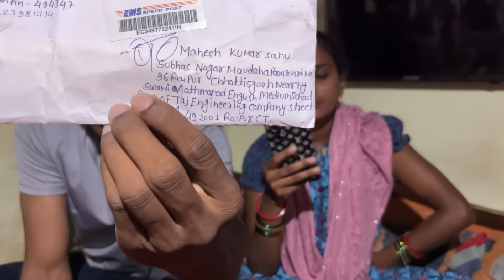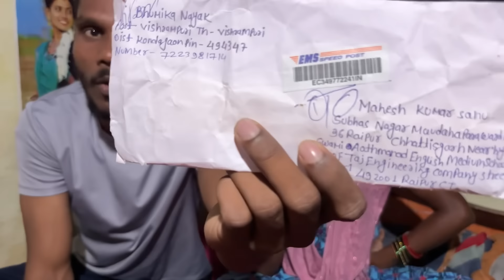आपके Comment के जवाब ? ❗️ अईसे कमेंट मत किया करो 👌🙄 ❗️ Mahesh Geeta Sahu ! Cg Vlog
नए नए वीडियो देखने के लिए हमरे चैनल 👉 Mahesh Geeta Sahu 👈  को Subscribe करें और साथ में Bell icon 🔔 को भी दबा दे ताकी हमारे वीडियो की nottification आप तक पहुंच सकें.!

Latest video के लिए आप हमें इंस्टाग्राम में भी फॉलो कर सकते हैं...

Instagram I'd 👇

MaheshSahu9482

MaheshGeetaOfficial